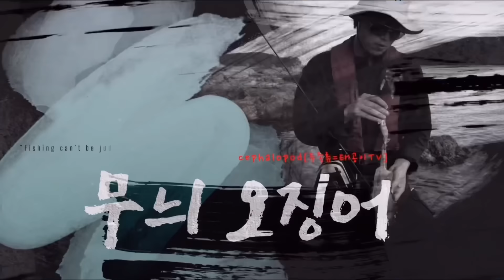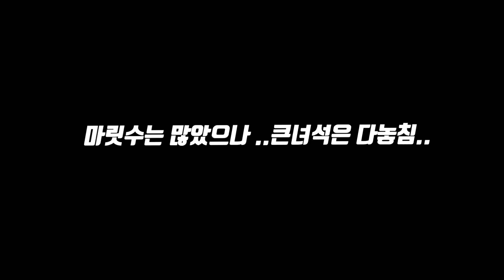낚시꾼이 쭈꾸미 다잡아서 씨가 마른다고?! 끝까지봐주세요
비지니스 💌 Instagram : @angler_teagong

* I need your help to add subtitle for this video. If you can help me,
please go to the link below and participate in making subtitles.

무단 업로드를 금지합니다. 영상을 공유하실 땐 유튜브 링크를 사용해주세요.